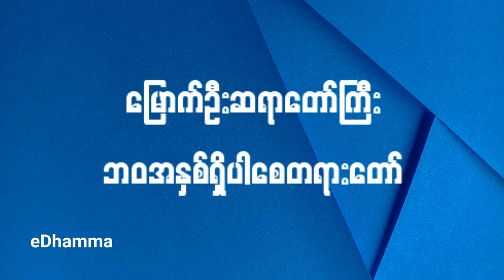မြောက်ဦးဆရာတော် - ဘဝအနှစ်ရှိပါစေ တရားတော်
မြောက်ဦးဆရာတော် ဘဒ္ဒန္တဝါယာမိန္ဒ ဟောကြားတော်မူသော ဘဝအနှစ်ရှိပါစေတရားတော် ကို တင်ဆက်လိုက်ပါသည်။